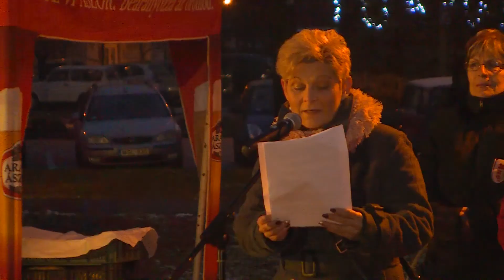KSTV - Szeghalom Város negyedik adventi gyertyagyújtása 2017 12 22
Minden év decemberében ünnepi fénybe burkolózik a város. Az adventi időszak idén is felejthetetlen hangulatot, színes programokat tartogatott az érdeklődőknek Szeghalom városában. A Polgármesteri Hivatal előtti tér díszfénybe öltözött és csodás adventi koszorúval várta a helyi lakosokat Advent időszakában. Ezen alkalomból felgyulladt a negyedik gyertya is, melyet a 8/b. osztály gyújtott meg.